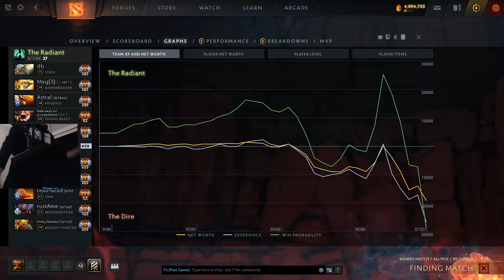Gorgc malding hits the wall lmao